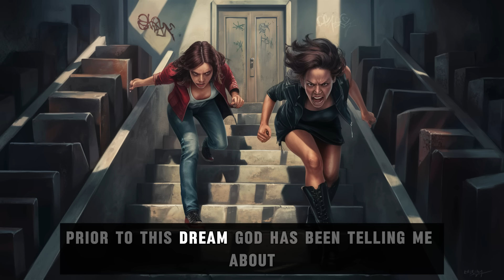BEWARE IF YOU LIVE IN THESE 3 STATES - THEY WILL BE RIPPED!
In this video, I am going to share with you a couple of visions sent in by sister Deborah concerning 3 states of America.
Help Us Win Souls For God (Support Missionary Project In Africa)

If You Would Like To Support & Donate To Great Miracles Avenue, Then Kindly Click On The